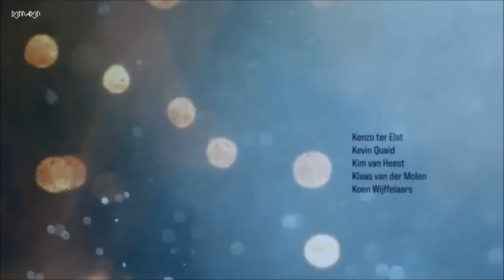[PS4] Let's Play Killzone Shadow Fall [19] | ENDING! | Nederlands Commentaar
Vandaag aflevering 19 van de eerste PS4 game die ik Let's Play op mijn kanaal. Jullie kunnen genieten van de grafische, beestachtige kwaliteit van de PlayStation 4 in 1080p HD. Dit zal bij alle video's van de next gen zo zijn, dus geniet!

Vond je deze video nou zo vet dat je meer wilt? Laat dan even je mening achter in de reacties en vergeet het niet om een groen duimpje te geven! Jullie hebben gekeken naar Part 18 van Killzone Shadow Fall, de laatste part van deze serie. Binnenkort weer: Killzone Multiplayer & Assassin's Creed IV: Black Flag !!

playstation 4
ps4
console
killzone
killzone shadow fall
launchgames
games
let's play
release
hands on
gameplay